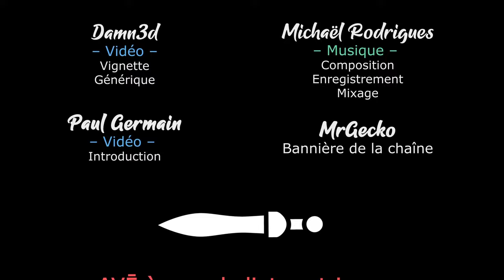LAST TRAIN HOME - Ep68 - Dernière ligne courbe [FR]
- Ardarin
- Broudaff
- Glentharil
- Le Baron d'Onyx
- Mangazore
- Mazamara
- ZeCid
- Zmoi6